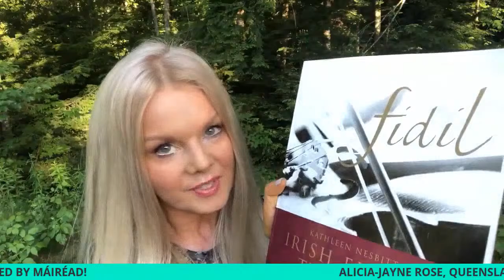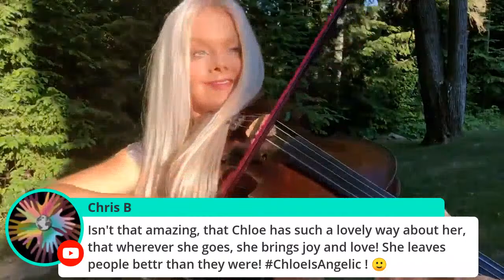MÁIRÉADS MONDAYS WITH SPECIAL GUEST SOLO ARTIST CHLOË AGNEW OF SUPERGROUP CELTIC WOMAN!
Very excited to have joining me on maireadnesbitt Máiréad Mondays today special guest my brilliant and beautiful pal, solo artist chloeagnew of supergroup celticwoman! Her NEW solo cd REIMAGINED is out now! Enjoy the podcast episode here! Also joining me today is the design force and team behind Celtic Woman the amazing Caroline Burke Nesbitt of Designedly to chat about the NEW cd CELEBRATION out now! Don't forget to check out the Karl Nesbitt youtube channel for amazing tutorials! The newest one is featured this week!